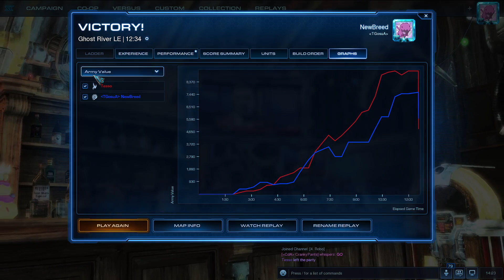NewBreed vs Duck ZvP on Ghost River 2024-08-25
Starcraft 2 Zerg NA Ladder